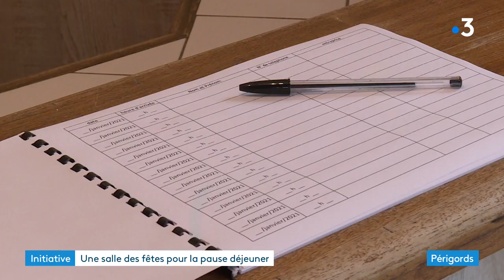Une salle des fêtes transformée en cantine à Salignac-Eyvigues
Face à cette vague de froid et aux intempéries, le maire de Salignac-Eyvigues a choisi d'ouvrir chaque midi, les portes de sa salle des fêtes aux ouvriers du BTP et assimilés...Ils peuvent ainsi profiter... au chaud... de leur pause dejeuner.

Reportage d'Elsa Arnould et Camille Michelland. Montage Sophie Giraud.